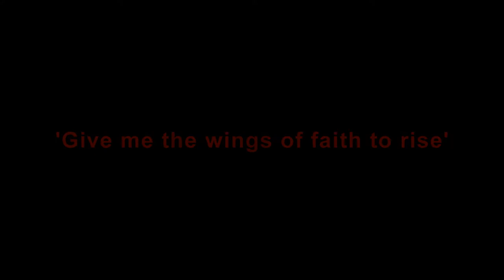Give me the wings of faith to rise - St Mary's Church, Bearwood, Smethwick (Compton organ)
Me playing the organ at St Mary's Church in Bearwood, Smethwick near Birmingham, West Midlands.

The church was consecrated in 1888 and the first organ here was built by Nicholson and Lord of Walsall.  This was replaced in 1952 by the present instrument built by the John Compton Organ Company Ltd.  The fully enclosed pipework is housed in a chamber behind the original Nicholson and Lord case.  The specification reads:

PEDAL
Sub Bass 16'
Flute 8'
Trombone 16'
Trumpet 8'

GREAT
Bourdon 16'
Salicional 8'
Octave 4'
Flute 4'
Salicet 4'
Twelfth 2.2/3'
Fifteenth 2'

SWELL
Contra Salicional 16'
Hohl Flute 8'
Salicional 8'
Flute 4'
Salicet 4'
Piccolo 2'
Salicetina 2'
Cymbale III
Trombone 16'
Trumpet 8'
Clarion 4'
Tremulant (affects all divisions)

ACCESSORIES
4 double touch thumb pistons to great and pedal
4 double touch thumb pistons to swell and pedal
4 toe pistons to pedal and great
1 canceller thumb piston - Great to Pedal
1 canceller thumb piston - Swell to Pedal
1 balanced expression pedal - organ
1 balanced expression pedal - crescendo
Double touch canceller to each division
2 ventil switches
Voltmeter

I am playing the hymn 'Give me the wings of faith to rise' to the tune 'Mylon' which shows off the main sounds on the organ used for accompanying congregational hymn singing.

Many thanks to the church officials for allowing me access to this fine Compton organ.